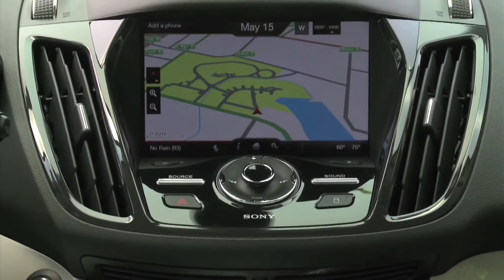CMAX Drive Along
Take a ride with the 2013 Ford C-MAX to see what makes it so special. To see more reasons that make it special, visit McCoy Mills Ford in Fullerton to get your hands on this 47 MPG vehicle.